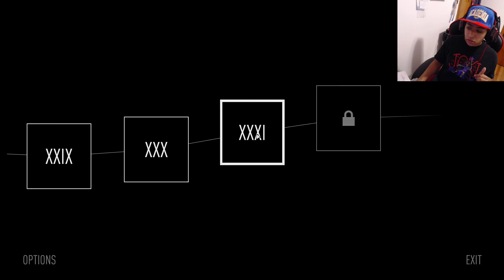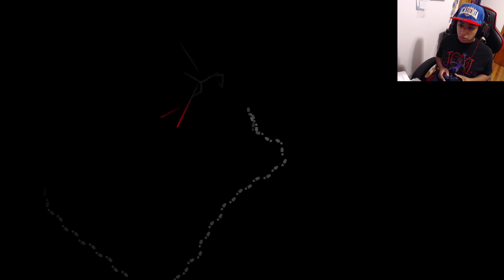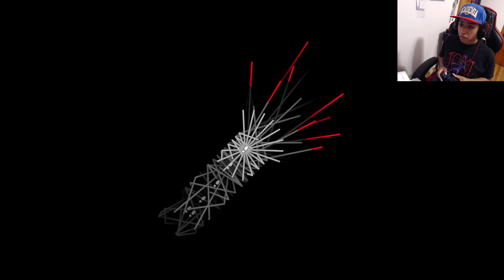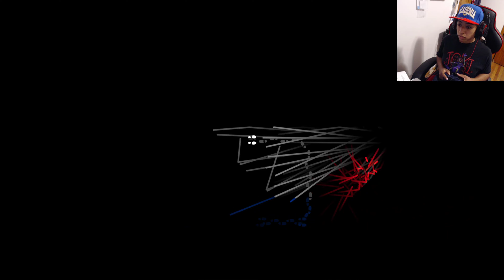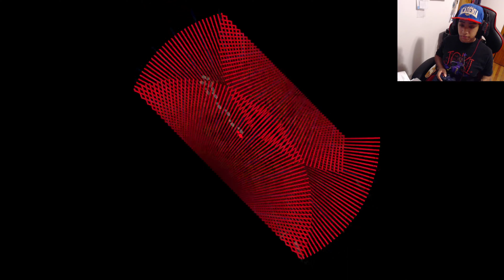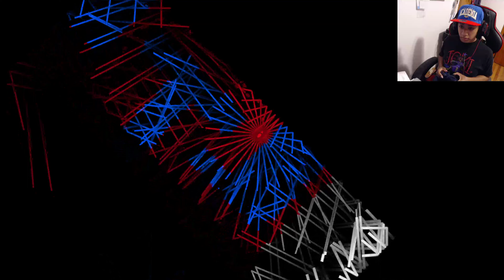Dark Echo Ep. 3.5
Hello Everyone!

Check out this video from a while back of a kind of scary game called Dark Echo. It has a unique premise (especially for the time, 2015). Hopefully, I'll get to finish it someday.
The sound design is great (almost a must for this kind of game) and the atmosphere is creepy and empty feeling. But not empty feeling enough...

I am in the process of uploading my game video backlog. So, you will be seeing some older videos get uploaded now and again with a newer one every once in a while.

Note: I don't have the time to do intense editing anymore :(
So the videos may be a bit rougher than usual.

Enjoy and be sure to check out the game if you like what you see!